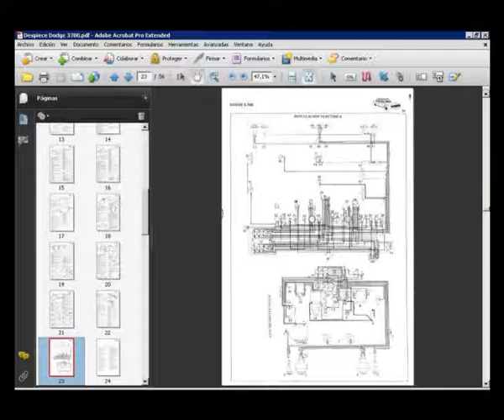Dodge Dart, Berlina, Station Wagon y 3700 GT - Manual de Taller, Reparacion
Completo manual de taller en formato PDF, para la reparación y mantenimiento de los vehículos Dodge Dart modelos “Berlina”, “Station Wagon” y 3700 GT.